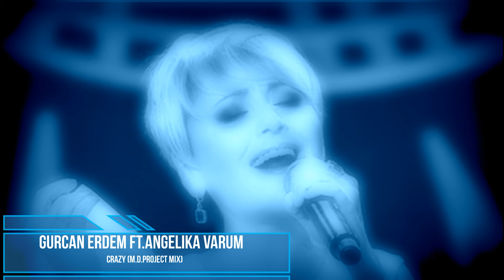Gürcan Erdem Ft.Angelika Varum - Crazy (M.D.Project Mix)